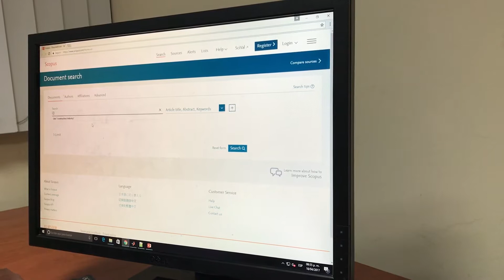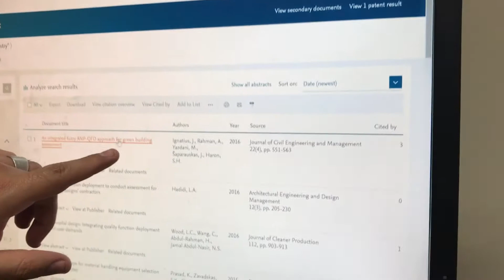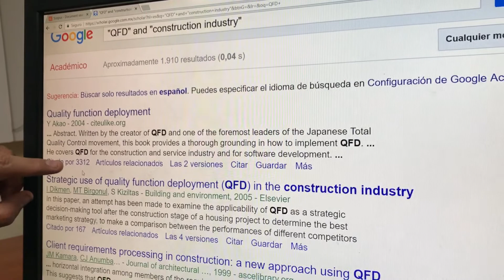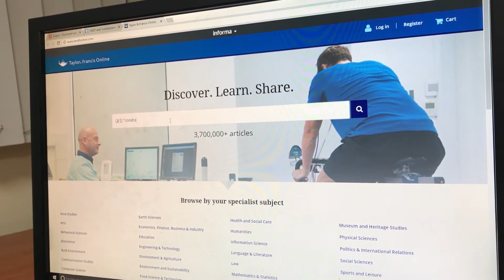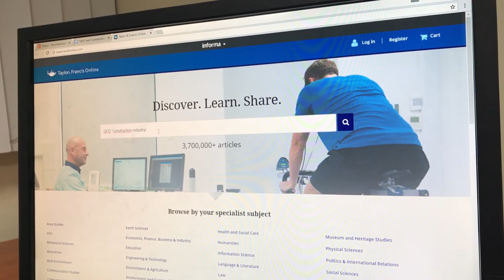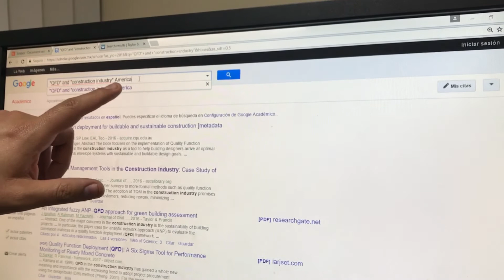18 de abril de 2017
Revisión sistemática del estado del arte para hacer el marco teórico de una investigación científica en una Universidad